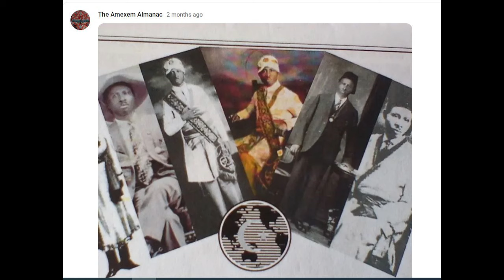Canaanland Moors Ancestors Scream Amexem Almanac Featuring Uncle Buz and Moorish Emcee